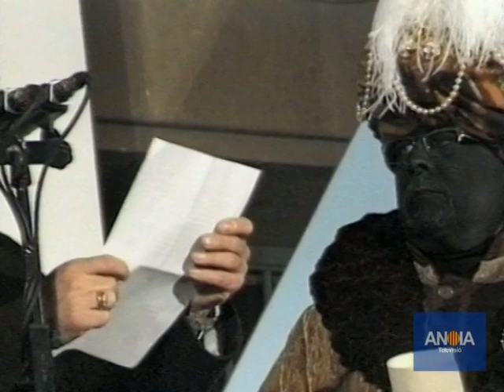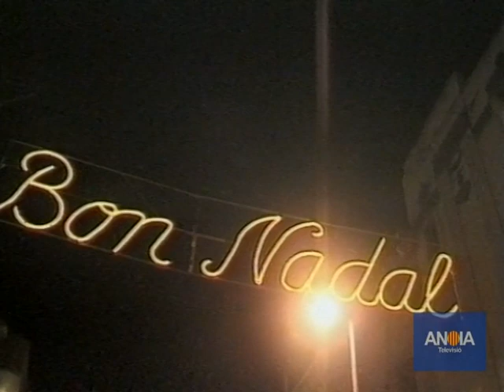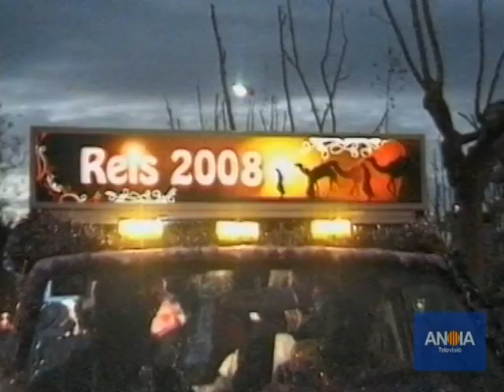CAVALCADA REIS D'IGUALADA 2008 #113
Reportatge de la cavalcada dels reis d'Igualada realitzat el 5 de Gener del any 2008 amb l'edició de Jordi Balsells i emès per Anoia TV amb reemissions el Gener del mateix any.